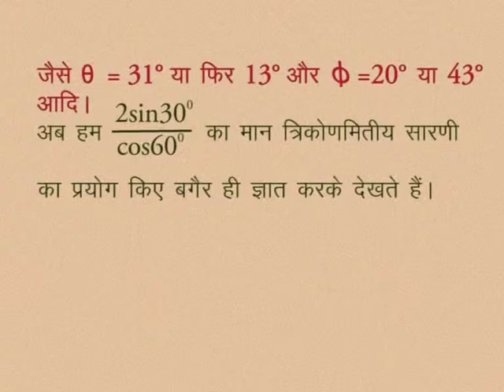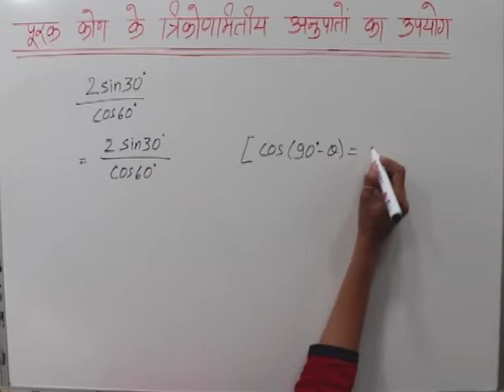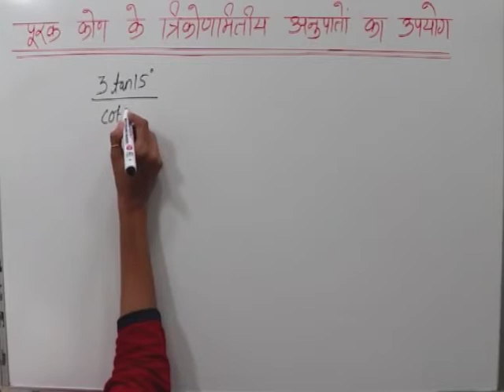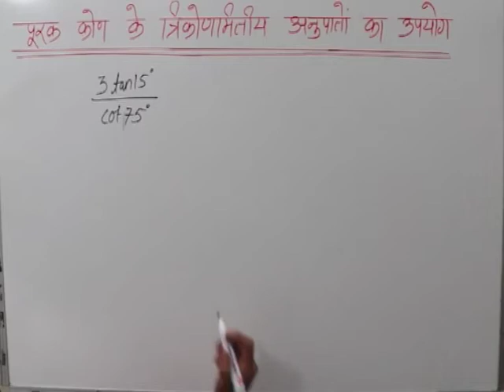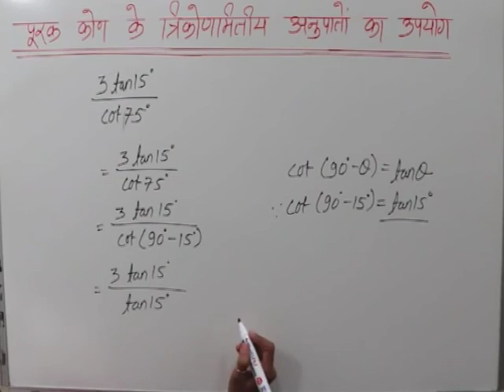CLASS 10th MATHS | CHAPTER -9- TRIGONOMETRIC RATIOS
CLASS 10th MATHS | CHAPTER -9- TRIGONOMETRIC RATIOS | EXAMPLE | Use of trigonometric ratios of complementary angles |